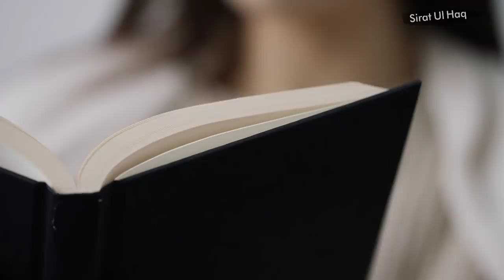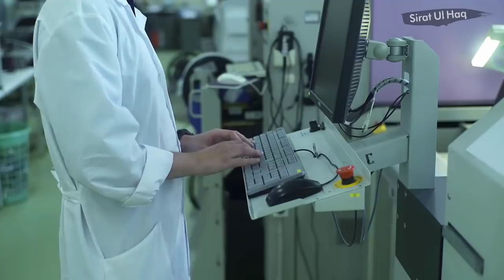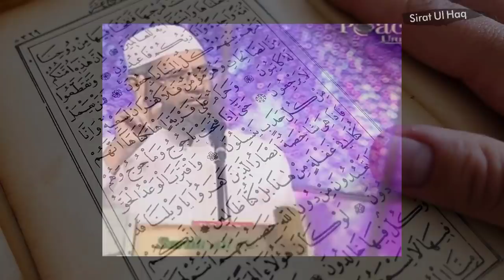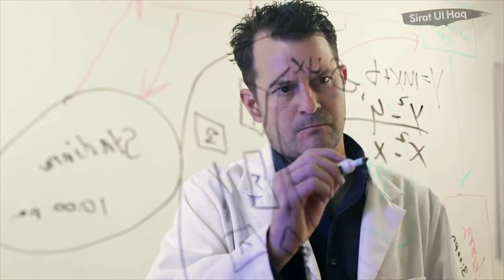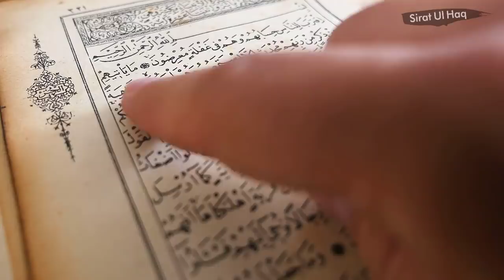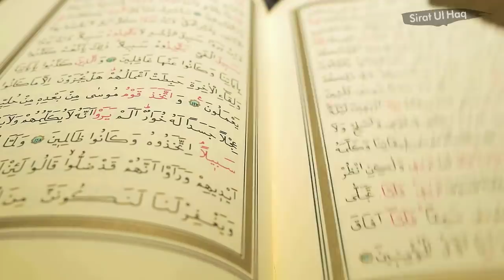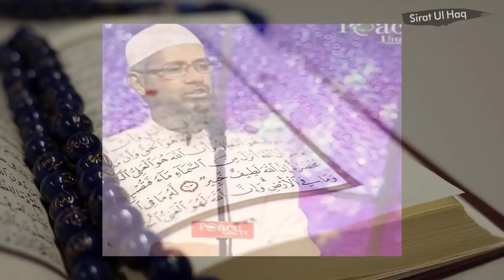Scientist Question for Dr Zakir Naik Part 2 || Dr Zakir Naik Speech